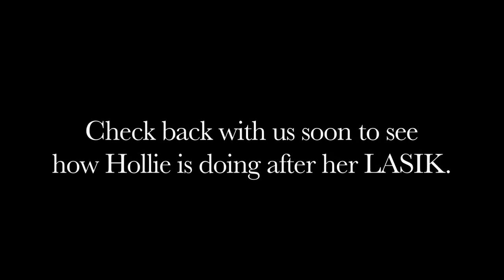Hollie Campbell, Phoenix LASIK Patient-Barnet Dulaney Perkins Eye Center (AZ)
Word has definitely spread around the studio of KNIX about where to go if you want great results with your vision correction procedure!  Hollie Campbell, wife of Ben Cambell from Ben and Matt Show, becomes the 3rd person from KNIX to trust their eyes to BDPEC.  Watch and see what her LASIK experience was like.  To learn more about LASIK, please visit us